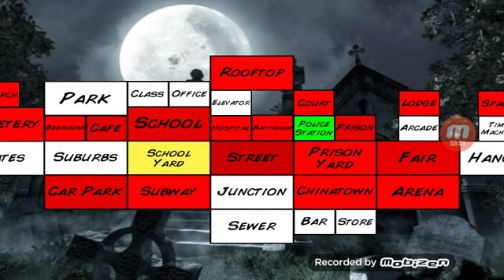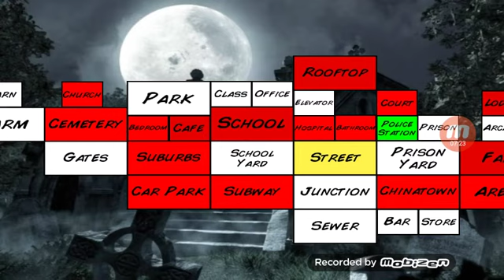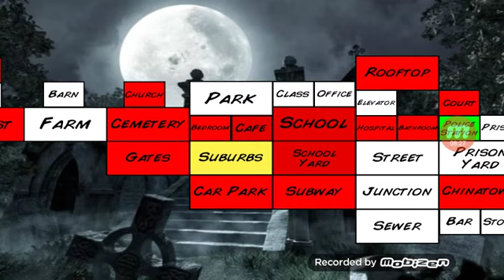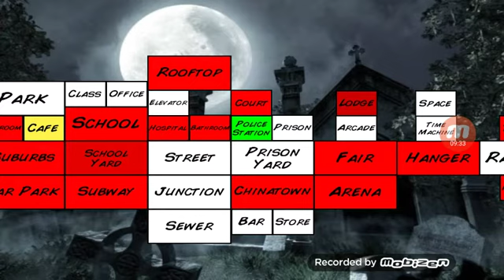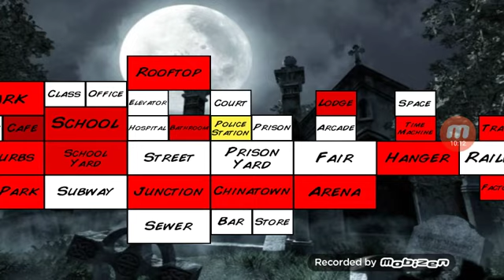The Apocolypse Ep. 2 Danger Shines